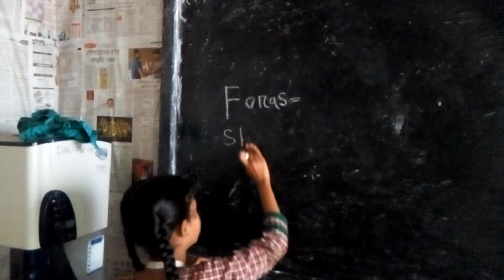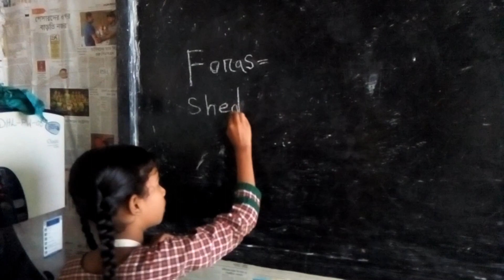BACK TO SCHOOL (স্বপ্নধরা চির-চেনা আদর্শ রূপে)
After 20 days of the Eid Festival and Summer Vacation, Swapnadhara got back to its ever-known form besides the school became alive again.